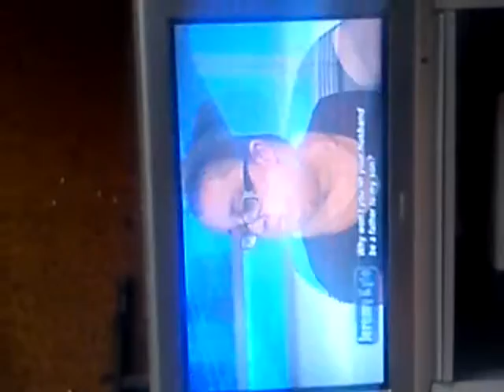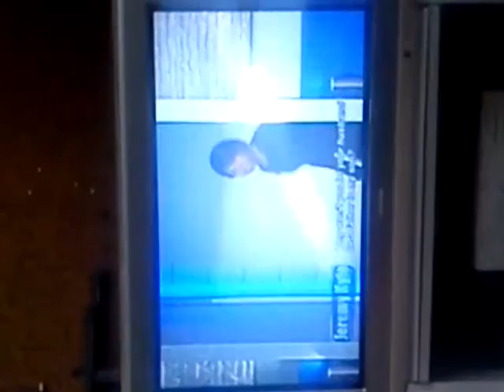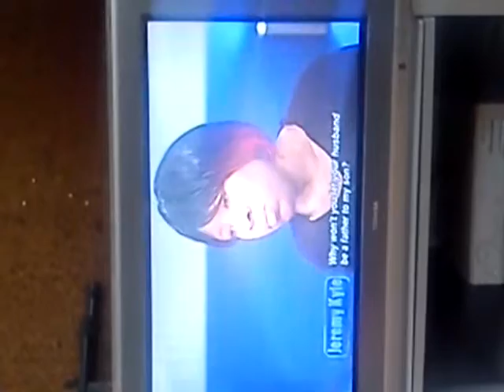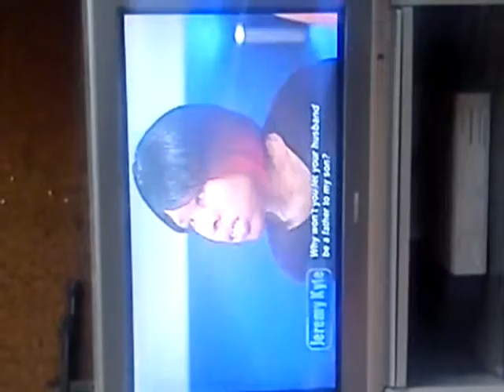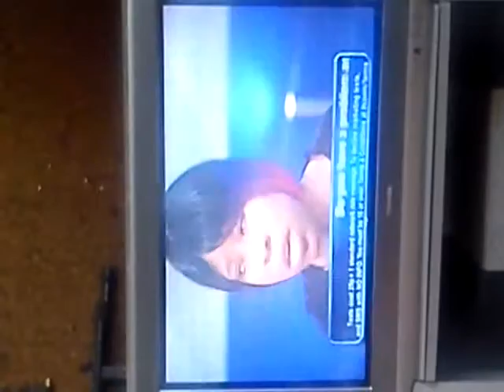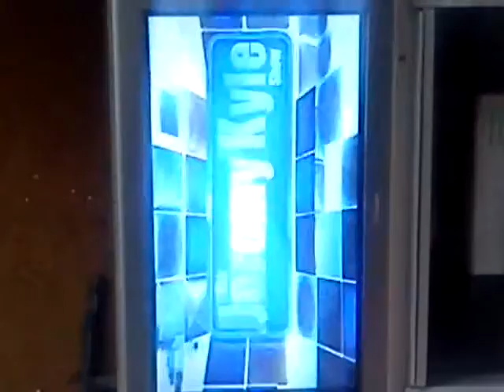The "Funniest" Jeremy Kyle Episode I've Ever Seen;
A Clip from A Jeremy Kyle Episode on ITV1+1;